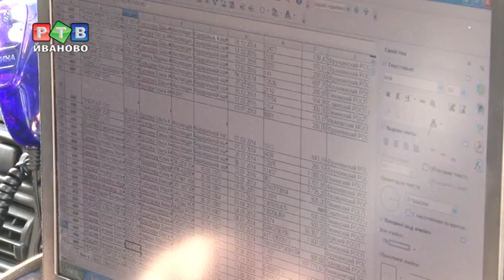Остановка для должников